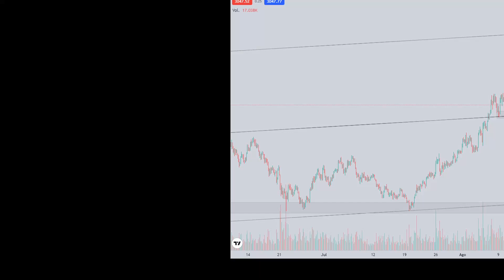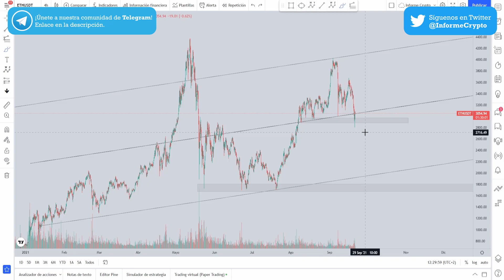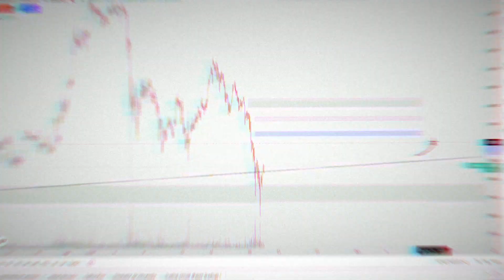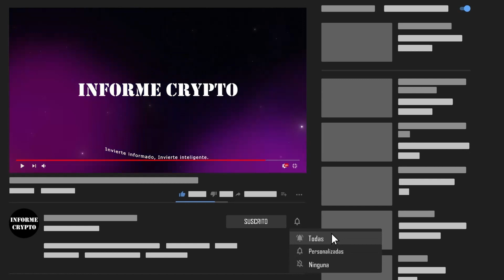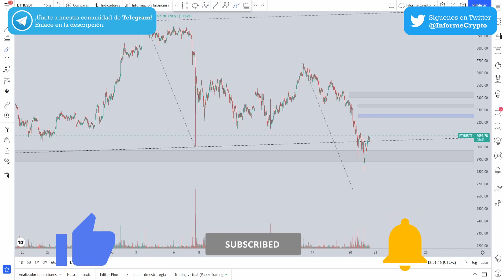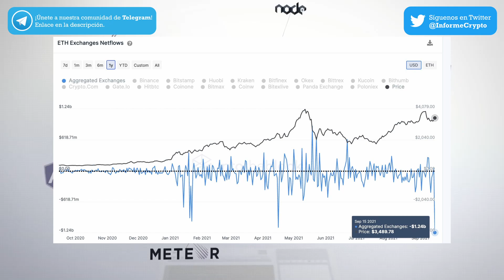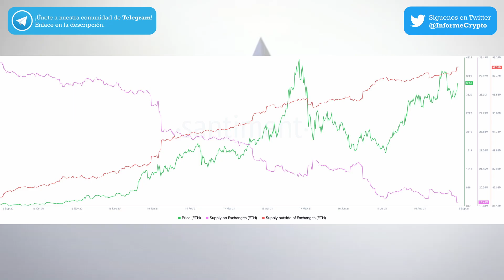🚨Noticias Criptomonedas (HOY) Ethereum se DESPLOMA! ¿Hasta Cuándo? 🧐 (Análisis de Ethereum HOY)✅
✅ Te Explicamos Porqué el PRECIO de Ethereum HA CAIDO, La Caída Se Puede Estar COMPRANDO. El Dinero Inteligente está detrás de la CAÍDA. Hacemos Análisis Técnico a Ethereum (ETH). ¡HAZ CLIC en el vídeo y te lo explicamos!

🧐 Si quieres aprender a hacer el análisis técnico avanzado de criptomonedas que ves en los vídeos haz clic

El precio de Ethereum hoy ha caído de forma agresiva perforando niveles de gran relevancia. A largo plazo vemos a Ethereum cayendo, pero bien es cierto que el precio nos puede dar un trayecto alcista en el corto plazo. No obstante, debemos tener en cuenta que ETH al igual que las demás criptomonedas están cogiendo mucha inercia, velocidad que puede precipitar adelanto de futuros acontecimientos.

En lo que respecta a las noticias de criptomonedas, Ethereum ha batido un nuevo récord en salidas de los exchanges en 24h, se ha llegado a retirar 1,200 millones de dólares en un día. La última vez que esto ocurrió, vivimos grandes subidas en el precio. ¿Podemos estar ante la excusa para la recuperación alcista en ETH en el corto plazo o nos plantean una noticia trampa para seguir cayendo y entonces luego hacer el movimiento? Ahora apuesto más por este último escenario.

🤔 Si tienes dudas técnicas sobre el análisis técnico avanzado de bitcoin no dudes en preguntármelo en los comentarios.
No te olvides de darle like al vídeo, suscribirte al canal y en hacer clic en la campanita marcando la opción de todas las notificaciones para que no te pierdas ninguno de nuestros vídeos. ¡Hasta el próximo vídeo!

0:00 Titulares
0:22 Análisis técnico del precio de Ethereum (ETH)
7:57 Nuevo récord en retirada de Ethereum de los Exchange en 24h (Noticias criptomonedas)